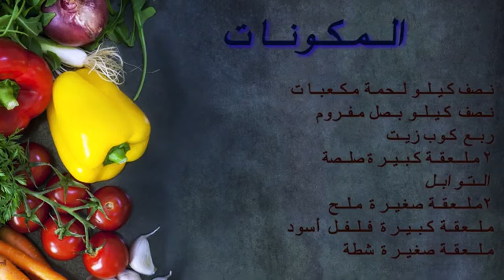أكلة يحبها الملايين Mom s Kitchen مطبخ ماما